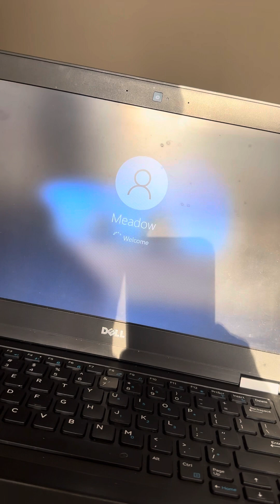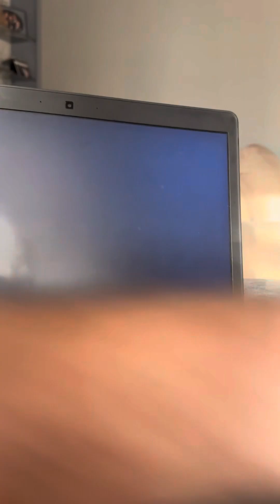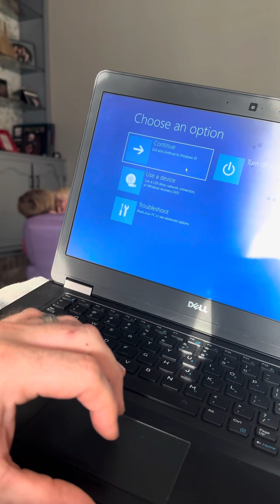Latitude not working